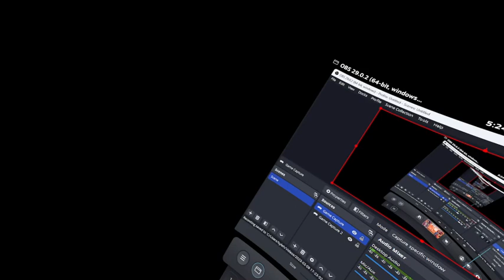i cried (6:20 into boss)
im so sad rn. id like to thank Aqua, Tax Fraud and Corn, for helping me get to this moment